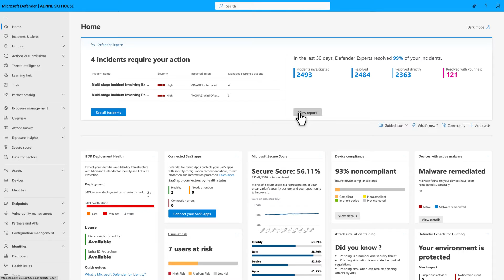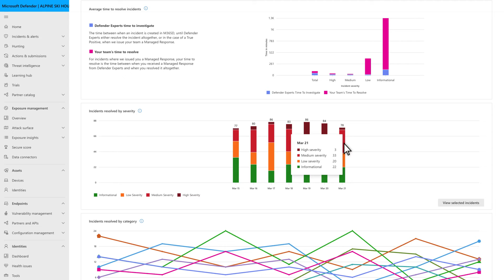Get started with reporting | Microsoft Defender Experts for XDR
Microsoft Defender Experts for XDR provides an interactive report summarizing analyst activities and specific incident details. This video details how to navigate the report, understand the reporting capabilities, and customize your view of the data.